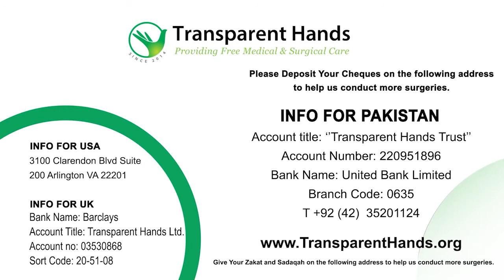Noor Fatima's Success Story | ASD | atrial septal defect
Noor Fatima, aged 9 years, a resident of Sheikhupura suffered from a high fever with discoloration of the body. Her parents took her to the hospital and after getting her Echo test results, the doctors diagnosed her with an atrial septal defect (ASD). ASD is a hole in the wall between two upper chambers of the heart.

The doctors advised ASD closure after open-heart surgery. For this purpose, Noor Fatima was admitted to the University of Lahore Teaching Hospital and her ASD closure was done by Dr. Faiz Rasool on 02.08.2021. Noor Fatima was discharged in a stable condition after one day.